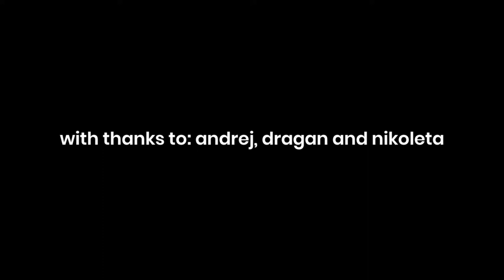The Unique Banja Luka Dajaks